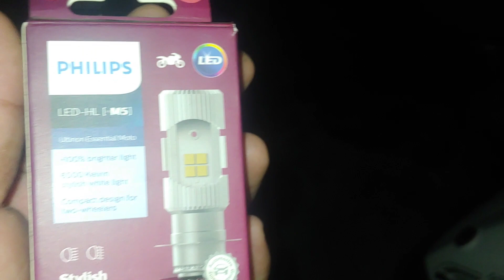REVIEW LAMPU LED SUPER TERANG AYOTO M7A..!! VERSUS LED PHILIP M5